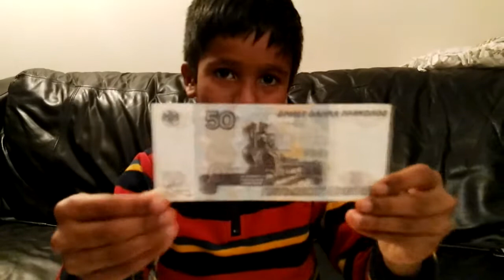Kid shows lot of MONEY !!!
Kid shows lot of money is a new video from David. He loves to have his own money to buy his own stuff from the shop. Kids enjoy shopping, so its a good practise to teach children on how to manage money, will help them to be better at managing their finances in the future.